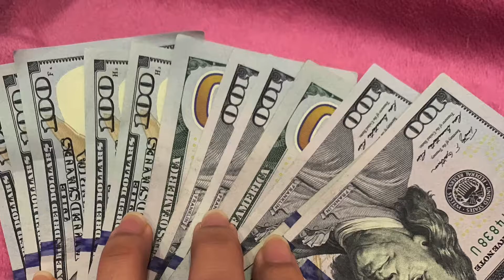OFW’s RED ROASTER||BUSINESS ESTABLISHED DESPITE PANDEMIC CRISIS IN ERBIL KURDISTAN IRAQ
With hard earned savings from each shareholders; Overseas Filipino/Nepali workers created a small chicken business in erbil kurdistan iraq despite of the pandemic crisis, and to bring new taste of roasted chicken in town.